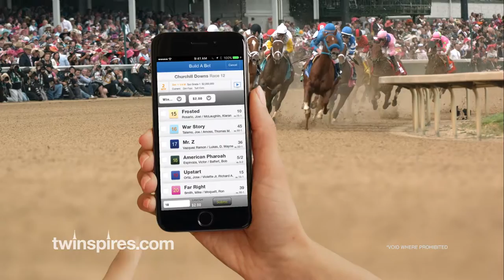Churchill Downs Inc. Twinspires App Commercial 2016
Place your bets on the Twinspires App!

Aired Locally (KY) and Nationally May 2016